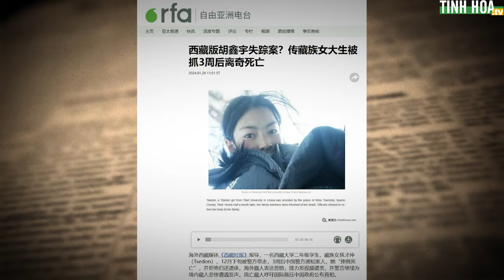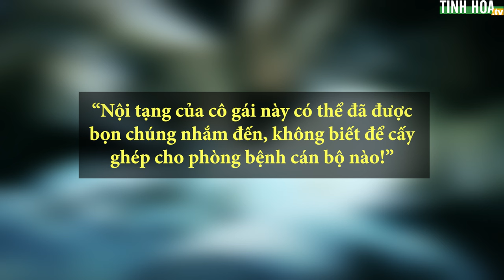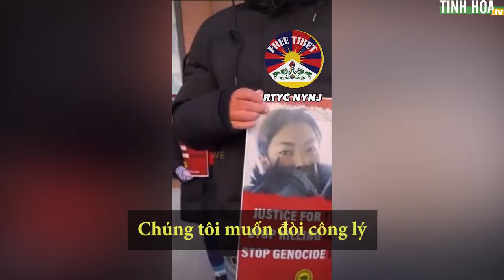Nữ sinh Tây Tạng chết thảm sau khi vào đồn công an, chính quyền không cho thấy xác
Nữ sinh Tsedon đang là sinh viên năm hai Đại học Tây Tạng ở Lhasa đã bặt vô âm tín sau khi bị công an bắt giữ vào ngày 26/12/2023.

Nửa tháng sau, người nhà nữ sinh bất ngờ nhận được thông báo cô đã mất, công an nói rằng cô bị ngã và được đưa đến bệnh viện nhưng không thể cứu được...